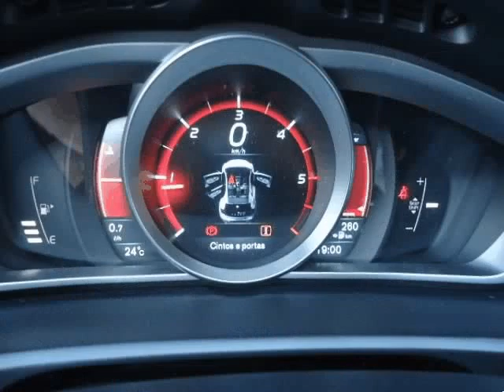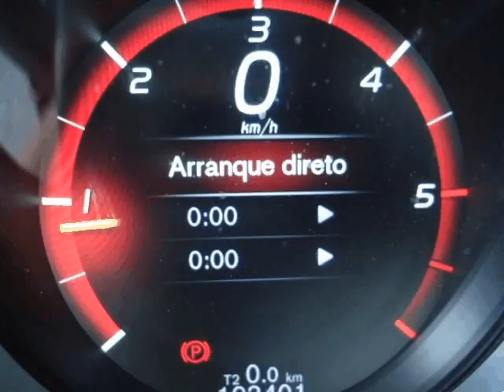Volvo V40 2.0 D4 R-Design para Venda em Sportcar . (Ref: 566647)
Volvo V40 2.0 D4 R-Design para Venda em Sportcar . (Ref: 566647) do ano 2014 com 193401 Kms.Volvo V40 R-Design D4 190 CV equipado com : Estacionamento automático, Tecto panorâmico, Bancos em pele, Bancos aquecidos, Bancos elétricos com 3 posições de memoria, camara de marcha atraz, sensor de desvio de Linha, GPS Grande, Sensor de aviso de colisão com travagem automática, sensor de angulo Lateral ( Angulo Morto ) Sensor de aproximação de chave nos 4 puxadores, Vidros escuros, sistema de chamada em caso de colisão, aquecimento de parque Farois De Xenon direcionais etc .
Viatura disponivel para qualquer check up no concecionario Oficial. Viatura com possibilidade de garantia ate 36 meses.  .Todos os dados e disponibilidade carecem de confirmação junto do vendedor.